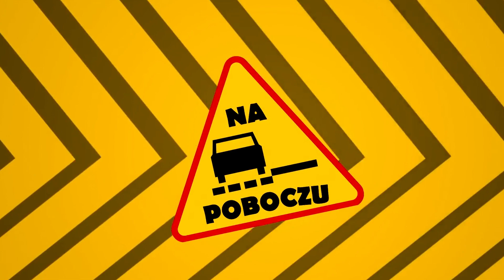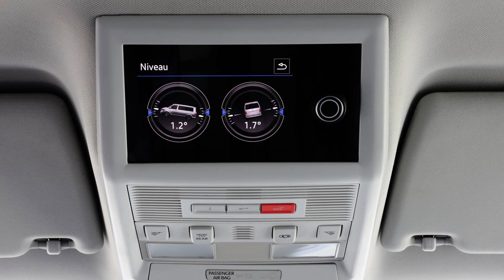Następna generacja S-klasy, MINI Cooper S E Countryman, Volkswagen California Beach - #262 NaPoboczu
Dzień dobry widzowie! Do porannej kawy mamy dla Was krótki odcinek NaPoboczu, a w nim? Zbliża się nowa S-klasa, hybrydowe MINI Countryman oraz nowe opcje w Volkswagenie California Beach. Zaczynamy!

Muzyka:
Peyruis - Vogue